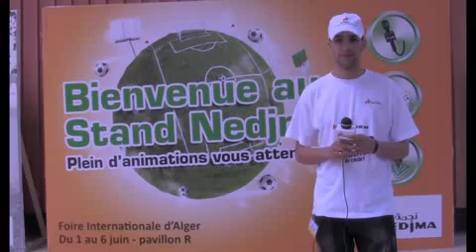Présentation 1ère journée de la FIA 2011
Foire internationale d'Alger 2011, présentation stand Nedjma, journée 01, vidéo 01.